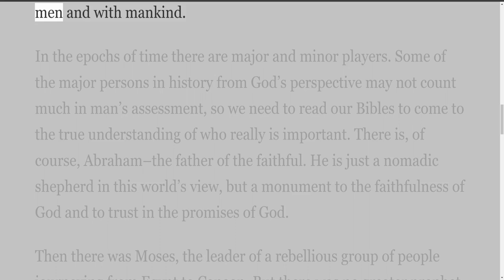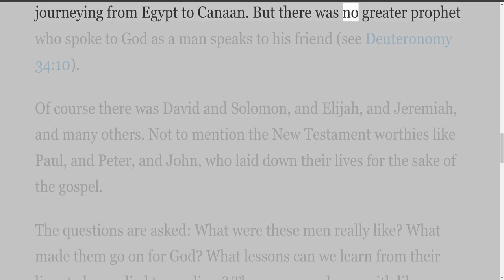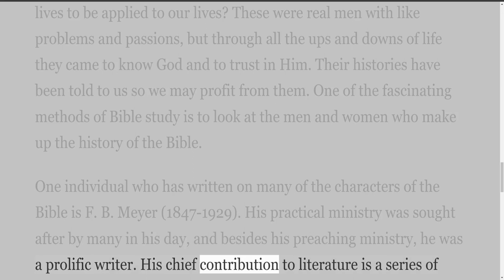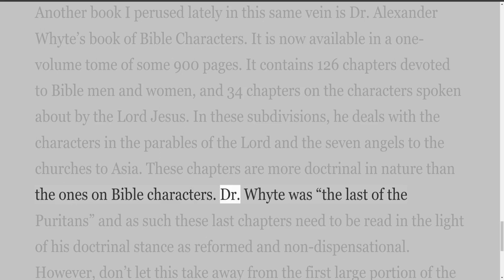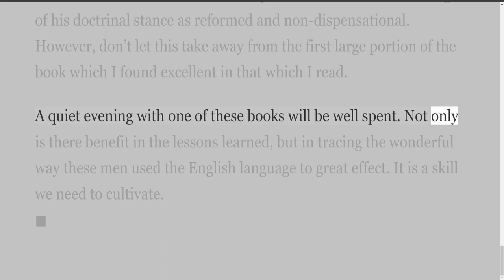Caracter Witnesses, By Jim McKendrick